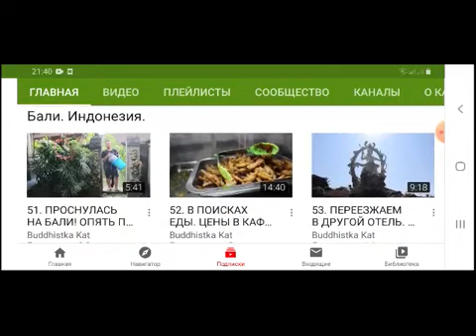АКТРИСЫ БОЛЛИВУДА ПОБЕДИЛИ НА КОНКУРСЕ КРАСОТЫ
❤Наш форум Митхун Чакраборти
❤Супермодератор Милена.